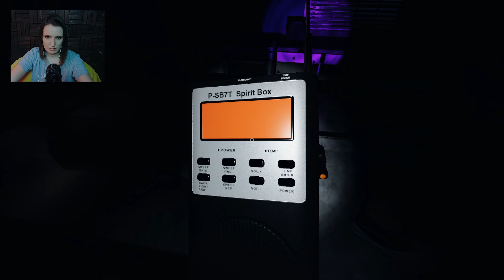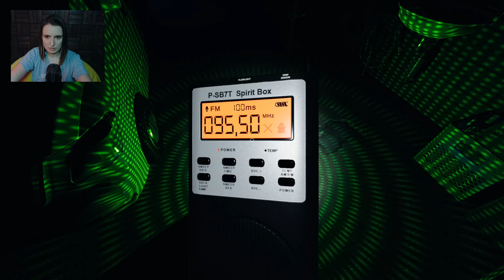СЛОЖНАЯ ПАЧКА ► ФАЗМОФОБИЯ СОЛО КОШМАР | PHASMOPHOBIA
фазмофобия
фазмофобия кошмар
phasmophobia кошмар
phasmophobia
phasmophobia обновление
фазмофобия обновление декабрь 2021
фазмофобия новый год
сестра винчестер